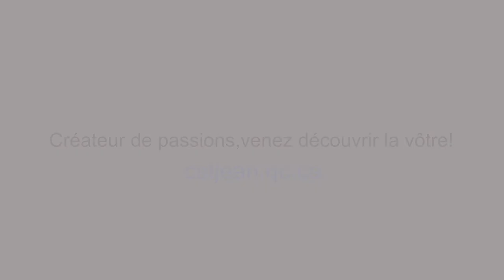Cégep Saint-Jean-sur-Richelieu - un milieu de vie dynamique